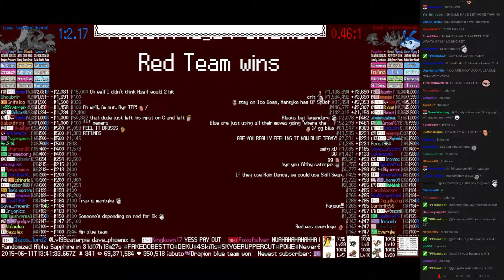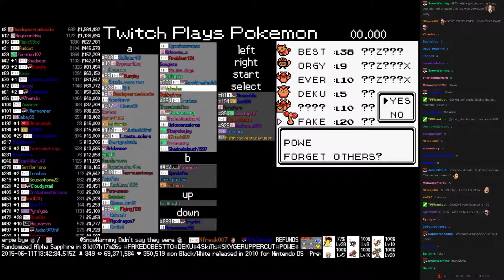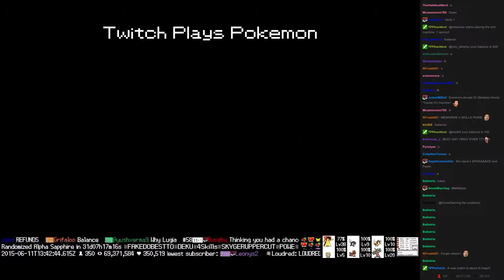Twitch Plays Pokémon Battle Revolution - Match #15204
Match #15204 [Blue: Huntail, Gastrodon, Lugia] vs [Red: Azelf, Farfetch'd, Mantyke]